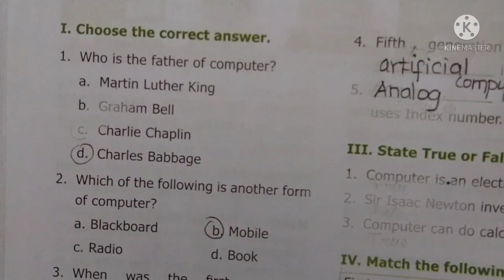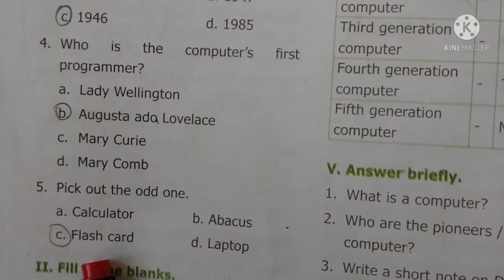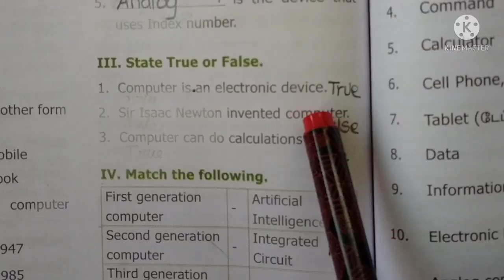6TH STD SCIENCE UNIT 7 TERM 1 COMPUTER AN INTRODUCTION BOOK BACK ANSWERS NEW SYLLABUS UPDATED 2021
6TH STANDARD SCIENCE UNIT 7 TERM 1 COMPUTER AN INTRODUCTION BOOK BACK ANSWERS NEW SYLLABUS UPDATED 2021 HAS BEEN EXPLAINED.

Keep supporting our channel. If you were a student keep watching our channel videos to secure good marks.